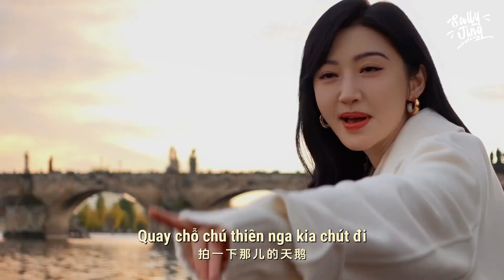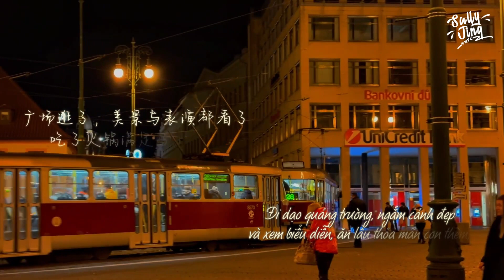[Vietsub | 01.12.2023 Vlog] Du ký ngày nghỉ tại Praha (#01)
- Thực hiện vietsub bởi Sally Jing VNFC. Vui lòng không reup!